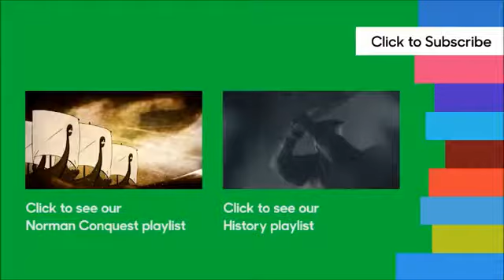Harold vs William